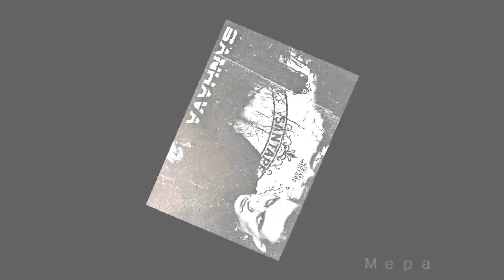SANhava - Мера (2018)